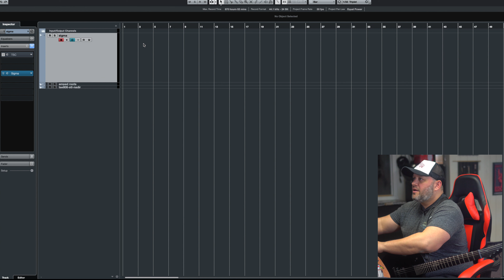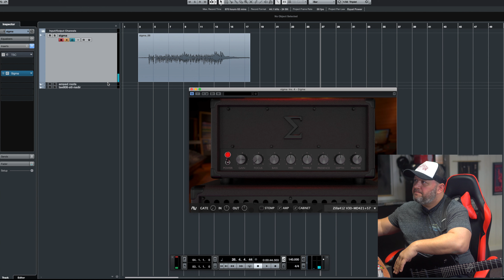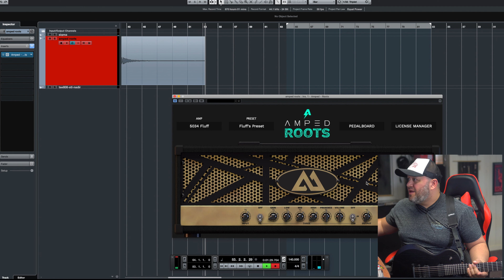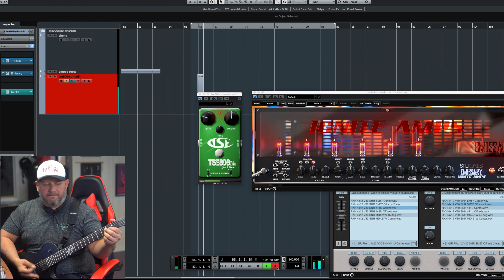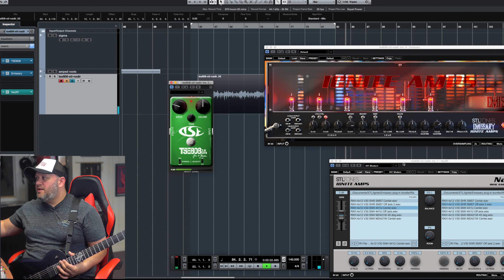🔥🔥🔥🎸PLUGINS VST GRATIS PARA GUITARRA 2020 (by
Por aqui les voy a dejar algunos links donde pueden descargar los plugins VST totalmente gratis q use para este video y algunos mas que espero les sean  de mucha ayuda

así que si quieres apoyar el canal aquí les dejo el link

Recuerda que un  like, suscribirse, compartir y darle a la campana de notificaciones hacen que estos videos lleguen mas lejos y mas colegas puedan tener estas herramientas en estos tiempos de estar en casa

Signal Chain
SOLAR GUITARS GF2.6 BOP
CUERDAS DELTONE/SONORA STRINGS
XTONE BY XSONIC (interface modo) directo al DAW

Artist